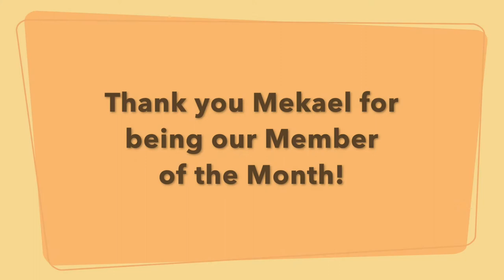October/November 2019 FAC Member of the Month